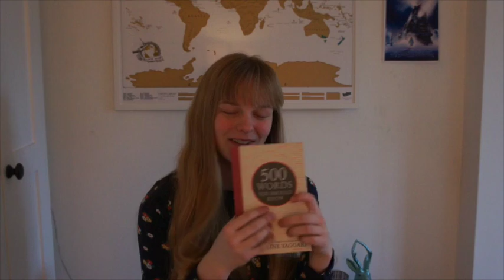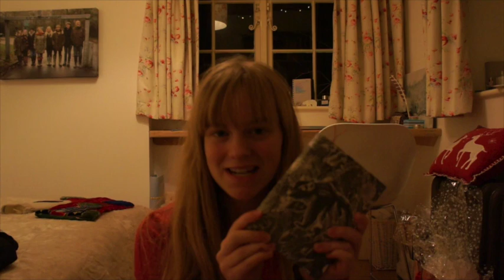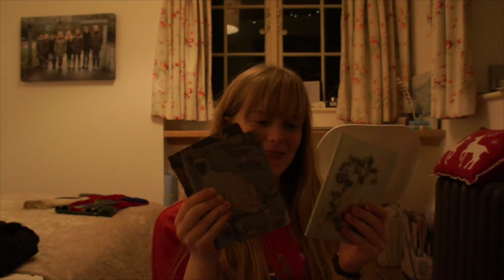What I got for Christmas 2016!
Please remember that I am not trying to show off! I am so grateful for everything that I received and know that I am extremely grateful to be given presents at all. Moreover, this video was highly requested (for example, by Felicity and Verity!) I wish you all of the best for 2017!

Instagram Shoutouts!
studying.life
brooklynsolet
mollie.evans8
skrnickimarijan
_claudiaborner
anosunnuga
libbiekatexo
daisyalley06
rubesandroses08
grangerlifestyle
_roosjeex_
m.a.tyl.d.a
ellieejayne
clara_granger
indify89
aniahollinshead_
granger.lifestyle
foreverlottie
alicekate_14
sinylovegood_always
____rxn
kathleenmezo
chiara_r5
_holly.s__
rameenarslan
estrela_33_33
girlwithglassez
myidolruby
_sam_ogden_
isabella.cap03
eema_kagoma
ella_swims_
andrea_tregillis
eva_walters_
goodmemesgetcakes
nerdxanimals
summerspiiriit
mappleby42 (you're right, there were a lot of shoutouts!)
kaexlyn
darren_lee99
rubygranger.fan
juliaamasuda
zelzahdarkcloak
_amber_glanfield_
_sofia_viana
theprincesswearsprada_

If you scroll down, you will be able to find:
1. My Book and Study Planner
2. FAQs
4. My Current Favourites (and links!)

My Book - Erimentha Parker’s To Do List (goo.gl/8h1BJL)
My Study Planner - goo.gl/ceNSHt

FAQs:
How old are you?
17

Which subjects are you studying?
English Literature, Religious Studies and Chemistry

Why do you study so much?
Because I enjoy it :)

Saturdays and Wednesdays

Food - Pumpkin!